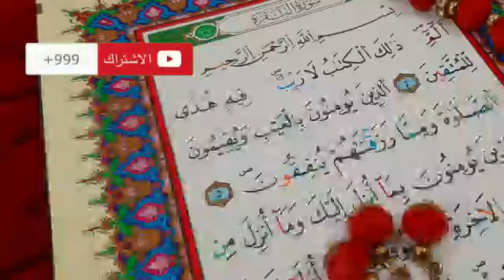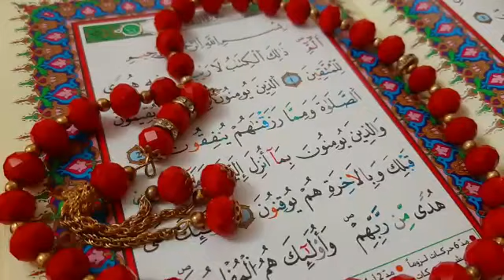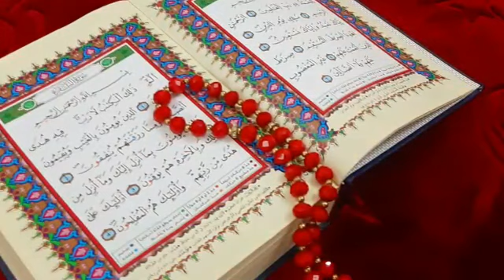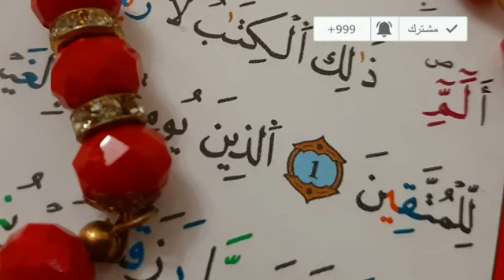الروح والريحان في أخلاق حامل القرآن /المنشد عبد الله المهداوي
الروح والريحان#
عبد الله المهداوي#